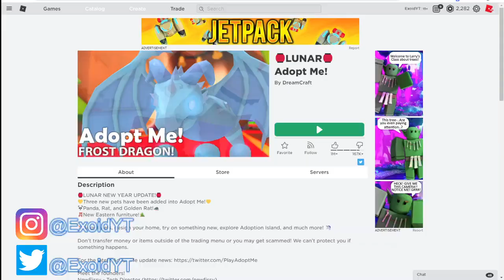HOW TO GET NEW PANDA PET FOR FREE! ADOPT ME LUNAR UPDATE 2020 Roblox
roblox piggy,
roblox devovo,
roblox roblox,
roblox oof,
roblox adopt me francais,
roblox arsenal,
roblox anime fighting simulator,
roblox animation,
roblox adopt me comment avoir beaucoup d'argent,
roblox attack on titan,
roblox adopt me fr,
a roblox vr player,
a roblox star code,
a roblox vr,
roblox à l'école,
roblox à l'hôpital,
roblox à 3h du matin,
roblox à télécharger,
roblox à la garderie,
roblox à deux,
roblox à virus,
roblox à imprimer,
roblox âge,
roblox âm nhạc,
roblox âm thanh,
roblox bloxburg,
roblox bacon,
roblox baldi,
roblox battle royale,
beautiful o.b roblox,
s vs b roblox,
neneng b roblox,
boss b roblox id,
o.b roblox fnaf,
roblox chanel,
roblox code,
roblox camping,
roblox capitaine kirk,
roblox camping 3,
roblox chanson,
roblox cache cache,
roblox ça,
roblox ça le clown,
i'd roblox music,
i'm in roblox bacon,
furious jumper roblox île,
roblox în minecraft,
roblox în limba română,
roblox în granny,
roblox în brawl stars,
roblox ninja legends glitch,
f.n roblox id,
roblox q clash codes,
roblox q clash script,
roblox rp,
roblox robux,
roblox royale high,
roblox ro ghoul,
roblox rocitizens,
roblox rp fr,
roblox remix,
r/roblox memes,
r/roblox song,
r roblox gaming,
r/roblox roleplayers,
r roblox royale high,
my r roblox,
my r roblox id,
mario kart r roblox,
roblox simulator,
roblox song,
roblox world zero,
w roblox song,
muzyczne video w roblox,
vito podglądacz w roblox,
fajne gry w roblox,
aleph 0 roblox,
roblox 15,
roblox 10h,
roblox 1h,
roblox 100,
roblox 1989,
roblox 1v1,
roblox 1997,
roblox 10,
1 roblox song,
1 roblox oof,
1 roblox player,
camping 1 roblox,
airplane 1 roblox,
granny 1 roblox,
fnaf 1 roblox,
socks for 1 roblox,
roblox 2020,
roblox 2006,
roblox 2004,
roblox 2008,
roblox 2009,
roblox 2005,
roblox 2012,
roblox 2020 egg hunt,
2 roblox 1 pc,
2 roblox games at once,
2 roblox sisters,
2 roblox songs,
2 roblox clients,
2 roblox players who died,
2 roblox account,
2 roblox instances,
roblox 360,
roblox 3m,
roblox 3h du matin,
roblox 3d,
roblox 3am,
roblox 360 degré,
roblox 3rb,
roblox 360 vr,
3 roblox games that promise free robux,
3 roblox sarah,
3 roblox games that promise free robux 2020,
airplane 3 roblox,
camping 3 roblox,
6 x 3 roblox,
fnaf 3 roblox,
the conquerors 3 roblox,
roblox 4k,
roblox 4 player superhero tycoon,
roblox 4 player fortnite tycoon codes,
roblox 4k 60fps,
roblox 4 player fortnite tycoon,
roblox 4k graphics,
roblox 4nn1,
roblox 400 robux,
4 roblox games that promise free robux 2020,
4 roblox songs,
4 roblox games that promise free robux,
speed run 4 roblox,
gear 4 roblox,
playstation 4 roblox,
camping 4 roblox,
fnaf 4 roblox,
roblox 51,
roblox 50 ways to die,
roblox 503 service unavailable,
roblox 59 ok,
roblox 5th annual bloxy awards,
roblox 5 types of players,
roblox 50 awesome outfits,
roblox 50 ways to live,
5 roblox games that give you robux,
5 roblox youtubers who almost died,
5 roblox youtubers who've sworn,
5 roblox admins that are banned forever,
5 roblox memes,
5 roblox hackers,
5 roblox song,
gta 5 roblox,
roblox 666,
roblox 6th annual bloxy awards,
roblox 64,
roblox 6x3,
roblox 666 frite,
roblox 60fps,
roblox 69,
roblox 6ix9ine,
6 roblox songs,
6 roblox memes,
6 roblox secrets,
6 roblox aesthetic homestores,
asdf movie 6 roblox,
iphone 6 roblox jailbreak,
มิติที่ 6 roblox,
big hero 6 roblox,
roblox 7th annual bloxy awards,
roblox 7th bloxy,
roblox 7th annual bloxy awards live,
roblox 7th annual bloxy awards fr,
roblox 7 page muda,
roblox 7th annual bloxy awards 2020,
roblox 7th annual bloxy awards quest,
roblox 7th annual bloxy awards francais,
7 roblox glitches,
7 roblox songs,
7 roblox music videos,
7 roblox secrets,
7 roblox youtubers who disappeared,
7 roblox games that give free robux,
roblox 85,
roblox 800 robux,
roblox 8k,
roblox 80100,
roblox 80 robux,
roblox 8 bit,
roblox 80s,
roblox 80s outfits,
8 roblox youtubers with hidden talents,
8 roblox secrets,
8 roblox ugc outfits,
8 roblox id billie eilish,
8 roblox id,
isle 8 roblox,
isle 8 roblox the truth,
asdf movie 8 roblox,
roblox 90s outfits,
roblox 9999 feet slide,
roblox 90s,
roblox 911 call,
roblox 90s outfits codes,
roblox #9 hole in the wall,
roblox 99999,
roblox 90s music id,
9 roblox plugins,
cloud 9 roblox,
asdf movie 9 roblox,
cloud 9 roblox id,
filmora 9 roblox,
pc9 roblox,
note 9 roblox,
s
الفئة
الأشخاص والمدونات
الترخيص
dia a h r